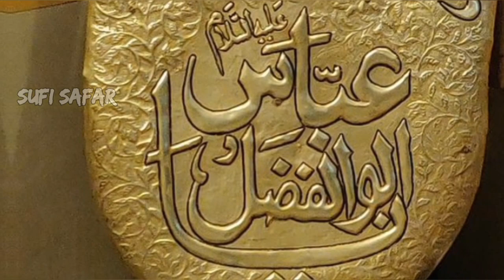രാജാ മഖാമിലെ | Raja Makhamile | shahabaz aman | Sufi song Malayalam | Sufism Malayalam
ഷഹബാസ് അമൻ

shahabaz aman songs malayalam shahabaz aman akashamayavale stage performance, shahabaz aman live shahabaz aman live performance